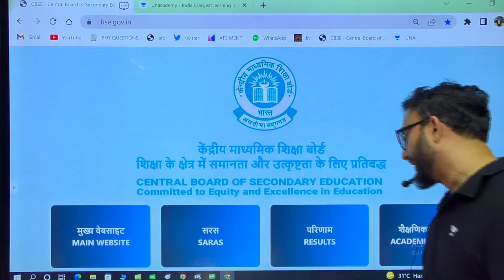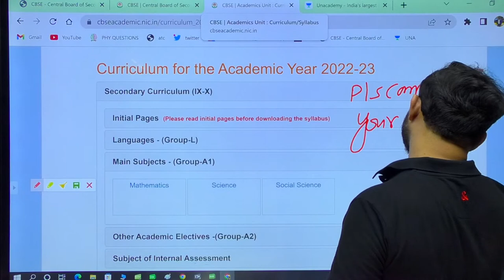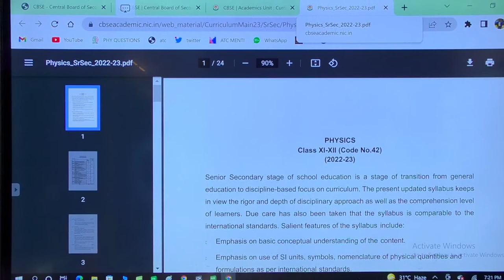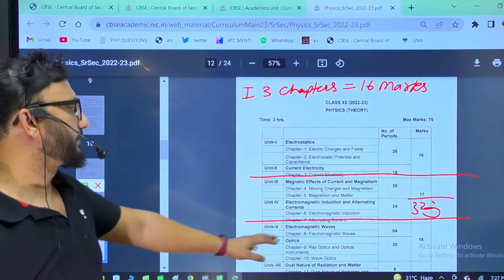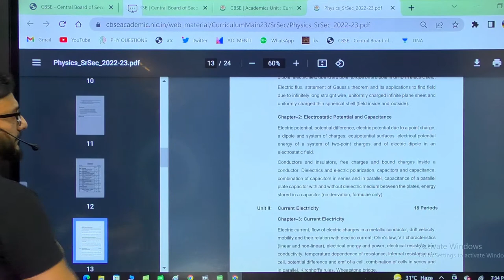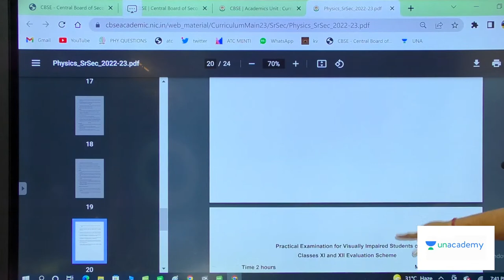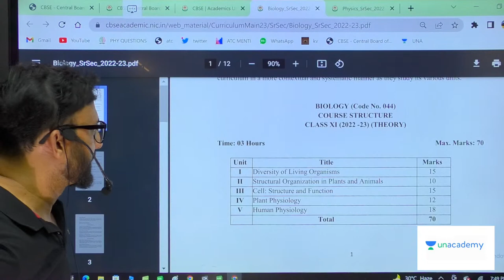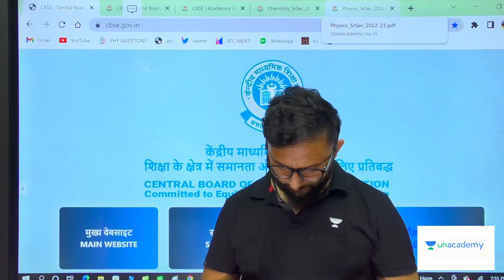CBSE Big News 😱 | Syllabus for Session 2022-23 | Anurag Tyagi | Changed Syllabus for CBSE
In this session, educator Anurag Tyagi will be discussing CBSE Big News - Syllabus for Session 2022-23.

Call Anurag Tyagi's team on  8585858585 and take your K12 Preparations to the next level.

You can enrol to Unacademy Subscription and get the following benefits:

1. Learn from your favourite teacher
2. Dedicated DOUBT sessions
3. One Subscription, Unlimited Access to Live Online Classes and Videos
4. Real-time interaction with best-in-class teachers
5. You can ask doubts in live online classes
6. Limited students in each Class
7. Download the videos & watch them offline

About the educator:  M.Sc. ,B.Ed, (Gold Medalist) Top Physics Educator on Unacademy

Join our Exclusive Telegram Channel for K12